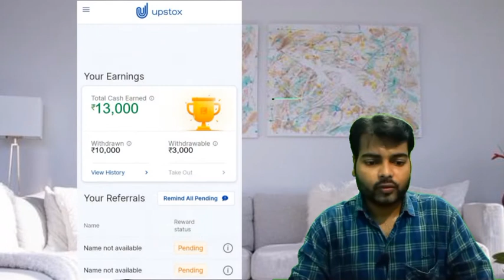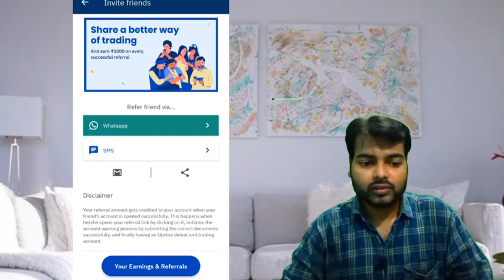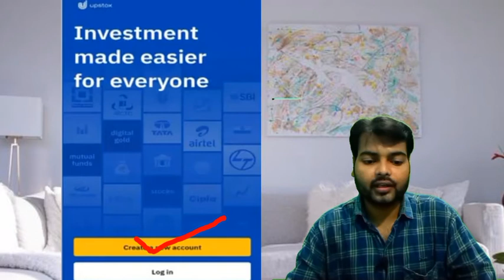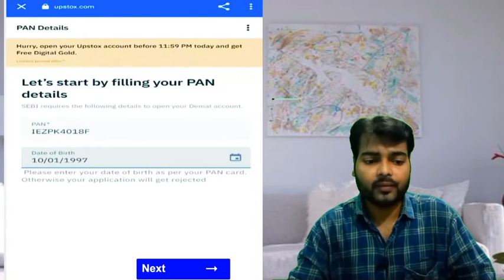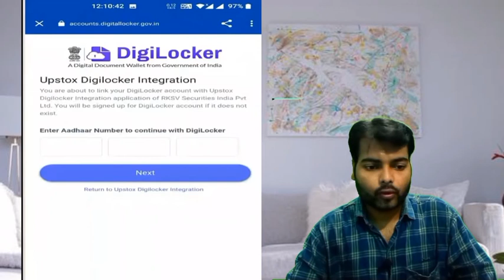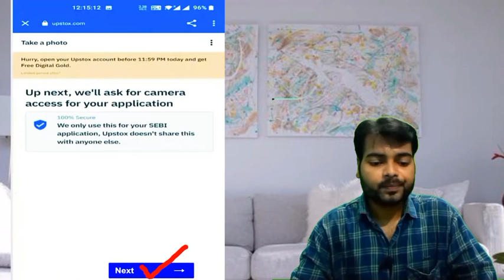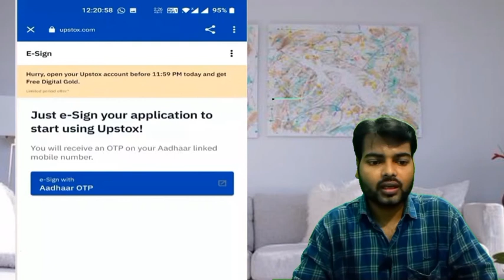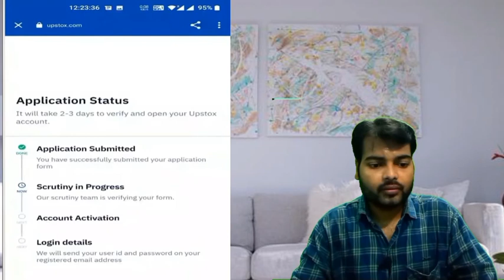How to earn money from home